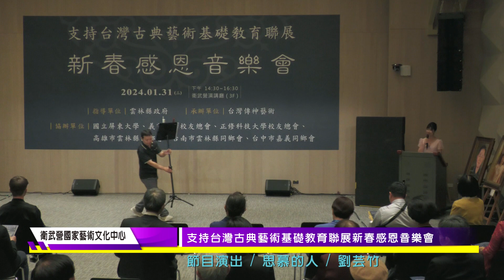20240131衛武營支持台灣古典藝術基礎教育聯展新春感恩音樂會《思慕的人》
20240131衛武營支持台灣古典藝術基礎教育聯展新春感恩音樂會《思慕的人》